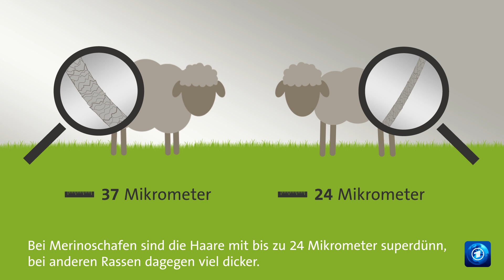gutzuwissen: Warum kratzt Wolle von Schafen?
Wenn es kalt wird, ist sie aus unserem Leben nicht wegzudenken: Wolle. Schon vor 6000 Jahren haben Menschen die erste Kleidung daraus hergestellt. Von der Wolle bis zum fertigen Garn ist es ein langer Weg. Er beginnt mit der Schur. Schafe lassen sich eigentlich nicht gerne scheren. Aber es ist nötig, denn in einem zu dicken Fell wird es den Schafen im Stall zu heiß. Und die Menschen kämen natürlich nicht an die begehrte Wolle. Der Umgang mit der Schurschere will gelernt sein. Allzu leicht kann man das Schaf verletzen.